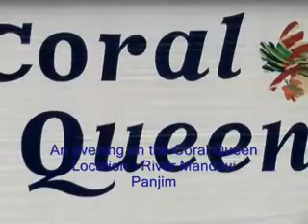Evening on Mandovi Boat cruise, Solo rider, Thunderbird twinspark, Day 2 , Abhishek Vishwe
Solo rider. Pune - Goa - Pune.1386 km including sight seeing. The ride, shooting has been done my me. This video is only about my the 2nd half of the day spent in Goa including my bus tour to South Goa.